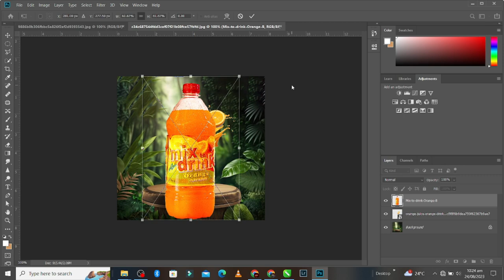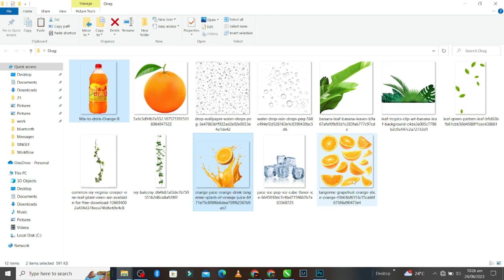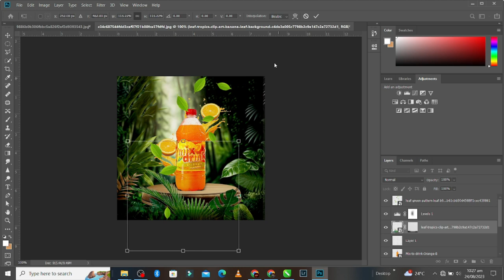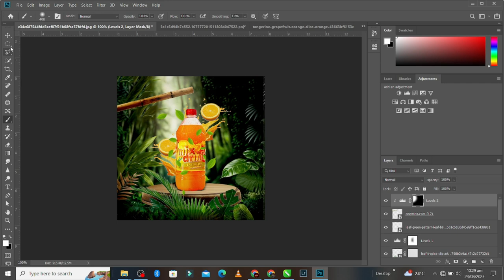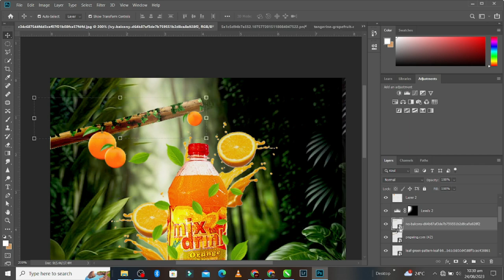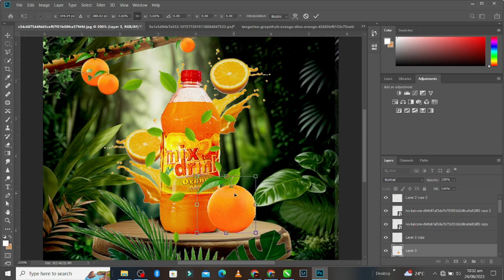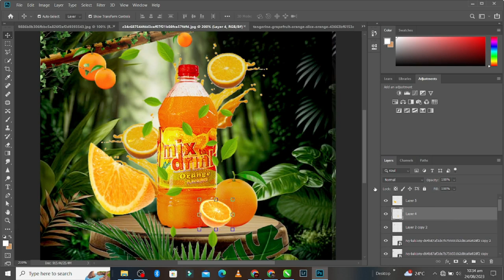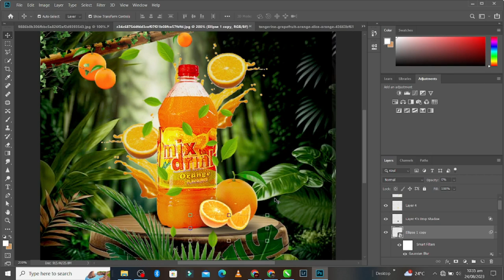Product manipulation in Photoshop 2023| orange juice advertising poster design | photoshop tutorial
Hello Everyone in this  Photoshop product manipulation Tutorial, I am going to show you how  to Create a Drink Advertisement | Poster design | ORANGE JUICE MANIPULATION